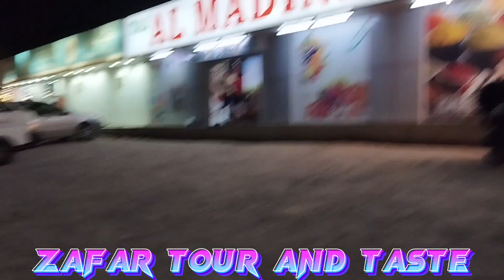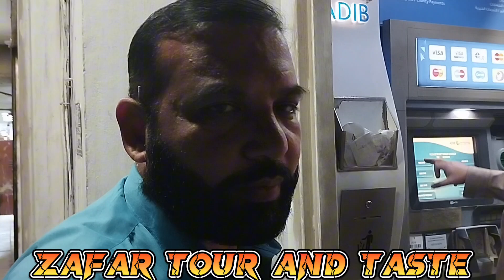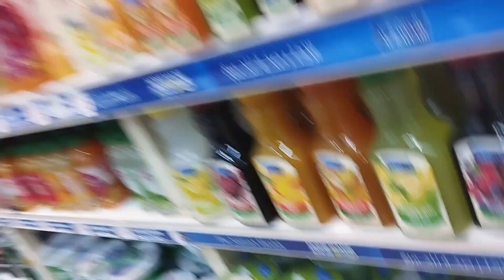Dost ke Walid ki Wafat Per izhar e Taziyat | zafar tour and taste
Your  Search:

Toppers Urdu Paper Presentati
Best Essay on Corona Virus in Urdu
Best Marker for Paper Presentation
English Calligraphy For Beginners
Toppers Pak
 Study Paper Presentation
Cut MARKER FOR DOUBLE MARGIN LINE
Toppers ISLAMIAT Paper Presentation
Sabaq ka KHULAS Kese Likh
All Best Videos
Best Quotations for ENGLISH ESSAYS
Attempt Short Questions
urdu letter writing,
urdu letter writing pattern,
urdu letter pattern for 9th class
urdu letters 2nd year
urdu letter presentation
urdu letter likhn ka tarika
urdu letters
letter writing in urdu class 12
class 10 urdu letter format
12th urdu letter
class 10 urdu letter
5 letter words in urdu
6 letter words in urdu
9th class urdu letter pattern
urdu letter class 9
9 class urdu letters
12th urdu khat,
urdu khat 2nd year
5th class urdu khat